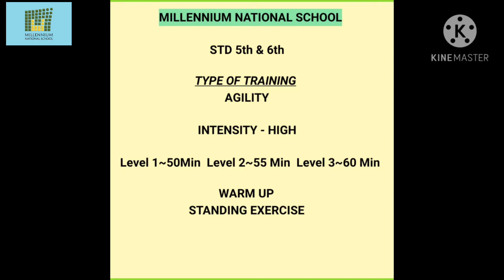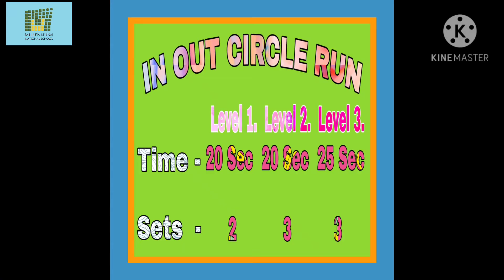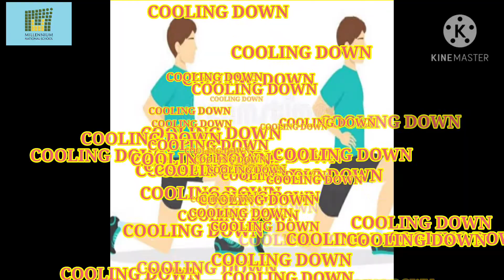33.2 Agility ~ Std 5th & 6th